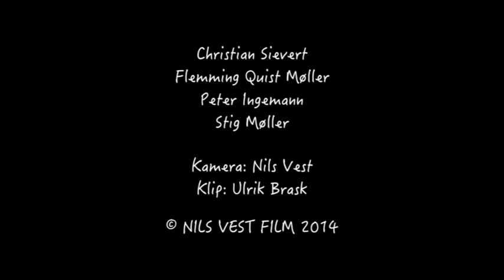▶ Christian Sievert spiller i Jazzklubben i Børneteatret, Christiania